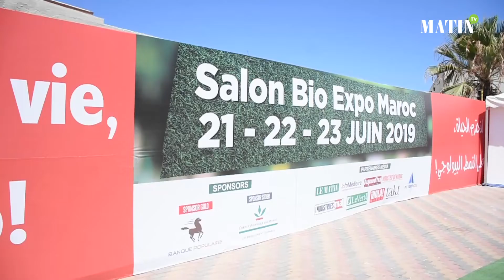Bio Expo 2019 : Déclaration de Salaheddine Mezouar, président de la CGEM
Les associations «Club des Entrepreneurs Bio (CEBio)» et «Agissons Vert» organisent du 21 au 23 juin courant à Casablanca, la première édition du salon «Bio Expo Maroc».